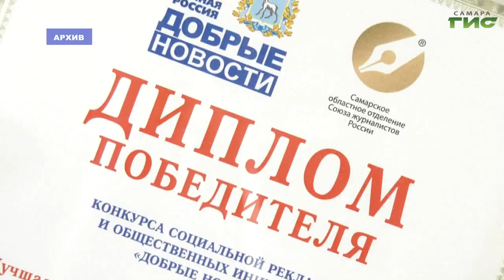В Самаре подвели итоги конкурса социальной рекламы и общественных инициатив "Добрые новости"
Спасти природу от загрязнения, сохранить память о земляках, отдавших жизнь за Родину и воспитать здоровое поколение. В Самаре подвели итоги регионального конкурса социальной рекламы и общественных инициатив "Добрые новости". В этом году члены жюри рассмотрели более 700 заявок. О тренде на позитив - материал Ксении Бакановой.